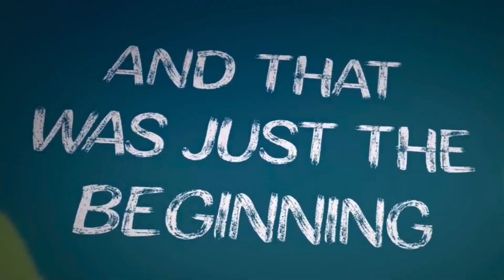Top 5 Worst Video Games I Have Played (Collab with HippyGamerChick)